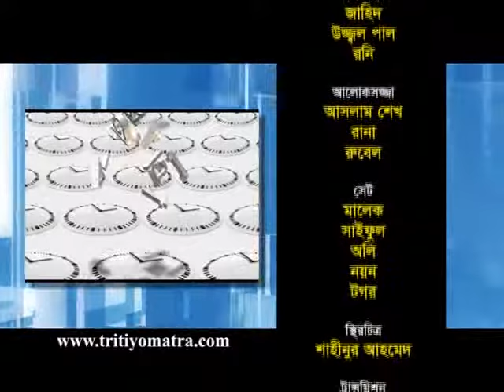Mohammad Nasim - Tritiyo Matra Episode 4472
Mohammed Nasim MP, Minister, Ministry of Health and Family Welfare, Government of the People's Republic of Bangladesh participates in episode 4472 of Tritiyo Matra on 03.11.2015